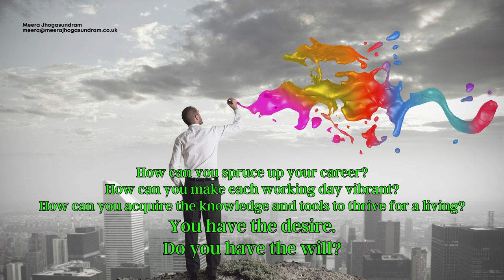Career Transition Coaching (112) - Do you have the will?